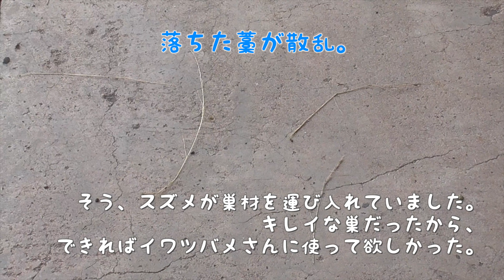イワツバメの巣・営巣状況【イワツバメの巣⑩】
空になったイワツバメの巣に新しい入居者が？！やっぱり君か💦
前半は経過説明、後半はイワツバメを愛でる動画となっております。

今年は空巣が目立ちます。原因は何でしょうね？少しでも多く巣立って、また賑わせて欲しいものです。

背景が緑色のコロニーの方は泥つけがよく見えないので、白い壁のところの巣作りは貴重映像になりそう。
20/06/28−29撮影分。